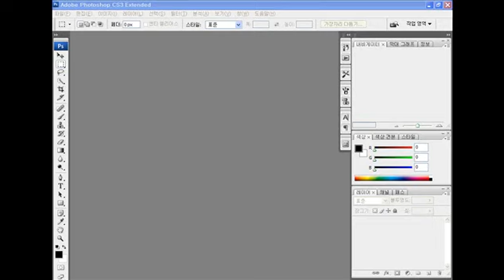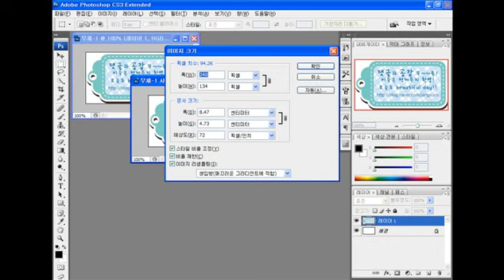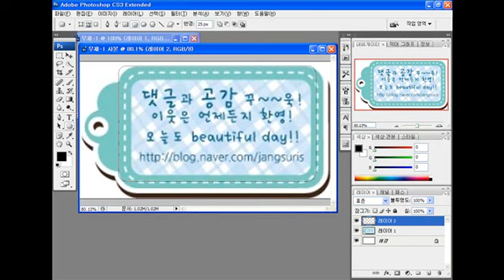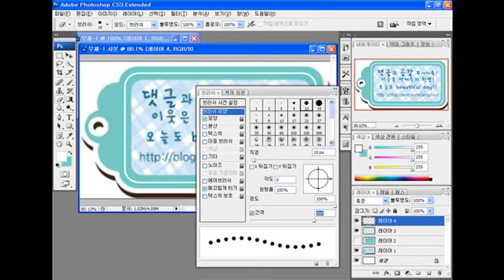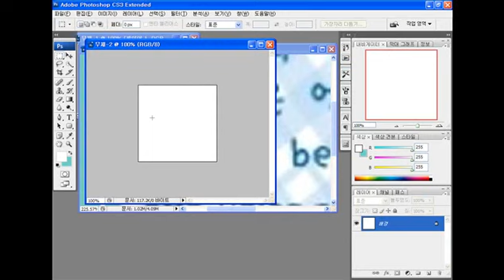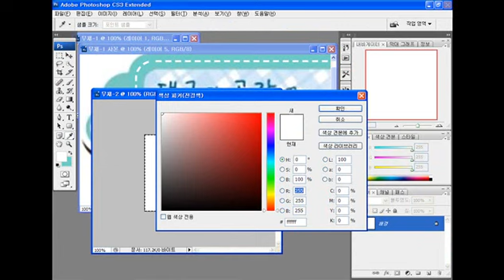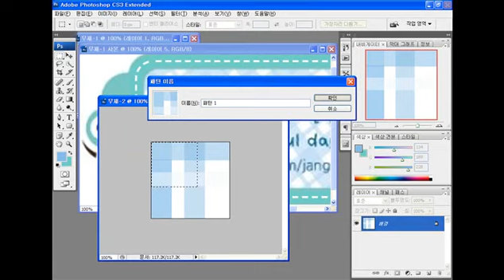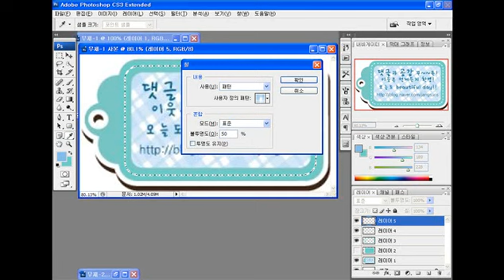7 블로그 활성화를 위한 블로그 덧글 공감 이미지 제작 하기 포토샵 동영상 강좌 photoshop lecture, 포토샵 강좌 강의